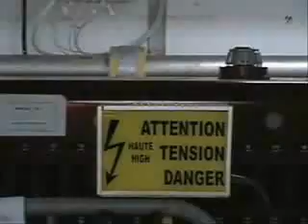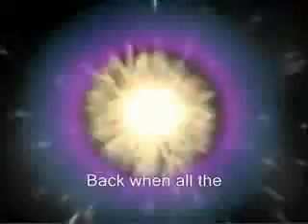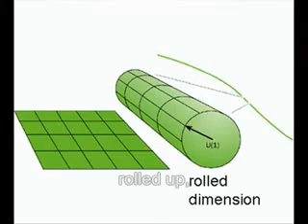Large Hadron Collider RAP - LHC at CERN Brilliant!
It's all explained in this rap!